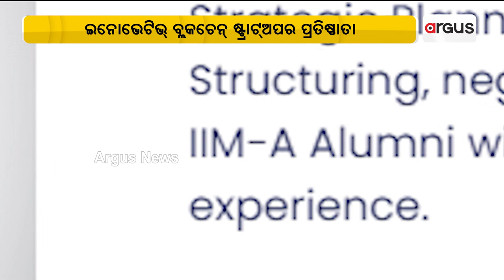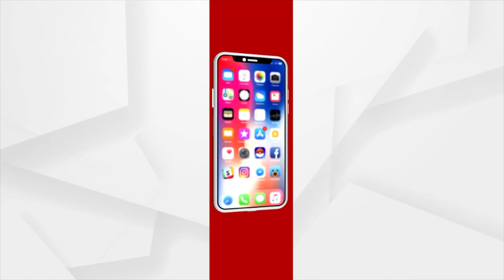Odisha Engineer Becomes CEO Of TRST01 Start-Up